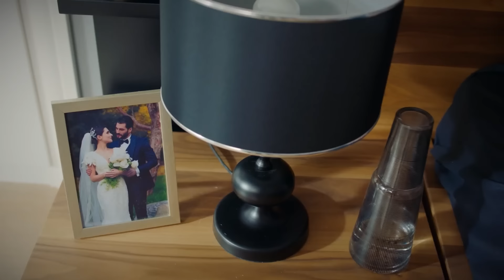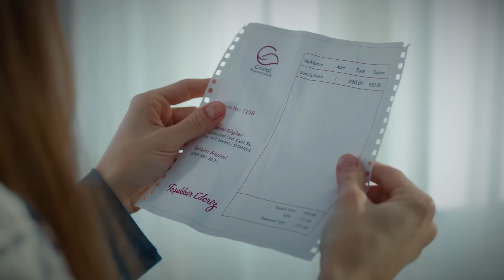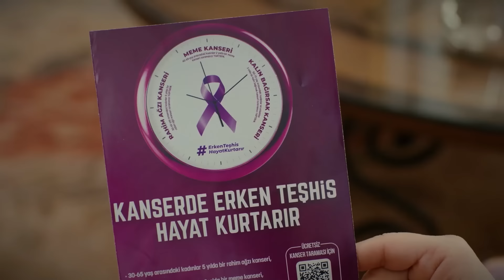لعبة قدري الحلقة 20 (Arabic Dubbed)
لمشاهدة لعبة قدري الحلقة 19👇
(Arabic Dubbed)

في محاولة أسيا للاستمرار بالحياة مع طفليها ,تحدث معها كارثة تقلب حياتها رأس على عقب
في رحلة لا رجوع منها من أماسيا الى اسطنبول تلتقي أسيا بماهر الذي يساعدها بالرغم من عدم
معرفتها به أبداً ,والذي يكون عائداًمن روسيا الى اسطنبول بعد سنوات عديدة.
بسبب ماهر لن يكون هذا خلاصاً لأسيا وأطفالها الذين سيعيشون في منزل دميرهان
وانما لعبة سيئة للقدر

المنتج: NGM وسائل الإعلام
إمري كاباكوساك :المخرج
جول أبو سميرسي :السيناريو

اللاعبين
قصة قرايل
أكين أكينوزو
سارب أباك
ميريك ارال
إسراء ديرمانسيوغلو
موفيت كاياكان
أولكو دورو
كان كاكير
إيراز أكام
يلدريم أوزكان
روز اليشم
تكريم الحكيم